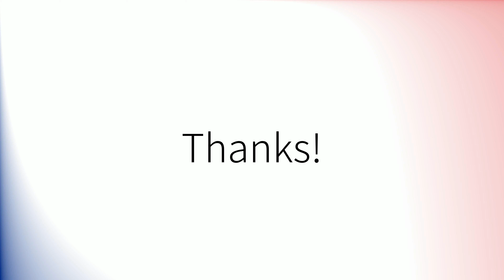How to pronounce 'Guy' (British English)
How to pronounce 'Guy' in British English.
Comment prononcer 'Guy' en anglais britannique.
Como pronunciar 'Guy' en inglés británico.
Wie man 'Guy' mit britischem Akzent ausspricht.
「Guy」の英語の発音の仕方